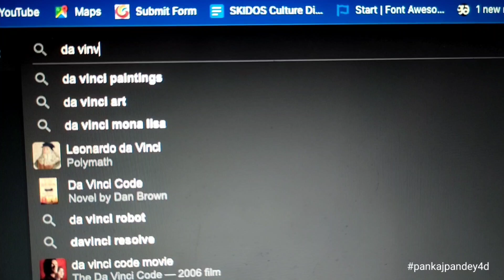Inktober illustration | By Pankaj Pandey 4d | 2021